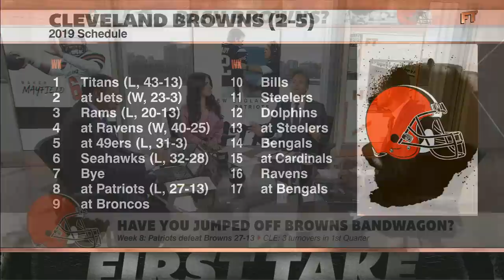Max Kellerman refuses to jump off of the Browns’ bandwagon | First Take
Max Kellerman, Stephen A. Smith and Dan Orlovsky react to the Cleveland Browns’ Week 8 loss to the New England Patriots.